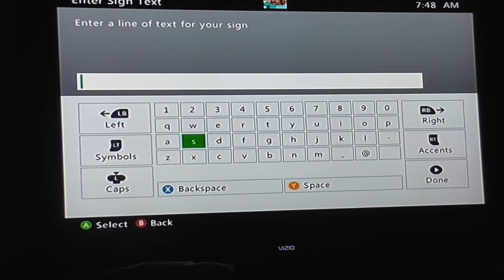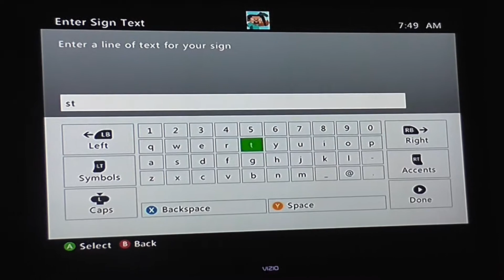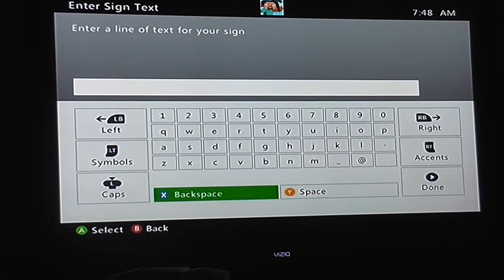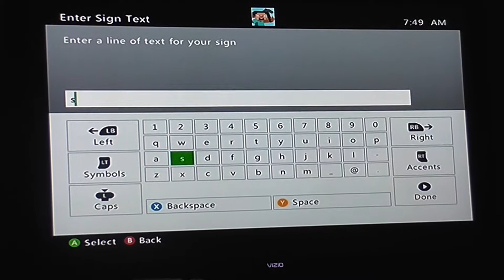Kid Thinks He Is StampyLongHead!! YouTube Gaming Playing Minecraft!!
Kids playing Video Games. Watch as I make my Kids Youtube Gaming Superstars!! Gaming with John Picker Alpena Michigan. My kids teach me how to play Minecraft!! One of the best Video Games Ever!!